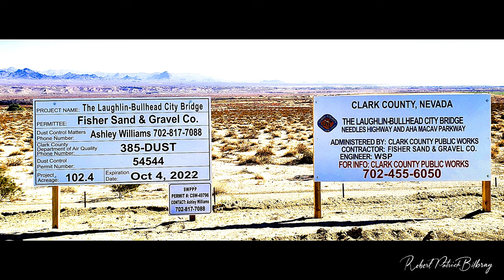Laughlin Bullhead City Bridge Update March 21st, 2024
Laughlin Bullhead City Bridge Update March 21st, 2024. Final touches on the approach ramps. All street lights are up on the bridge and the Arizona side Bullhead Parkway. I will try to fly a night flight shortly. Best viewed full screen at 1080pHD. Music by Jason Aldean.